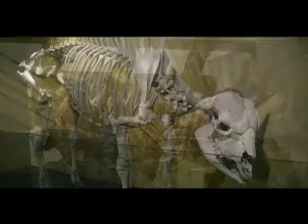HSI Chinook Country News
The Chinook Country Staff went on a FAM tour to HSI.